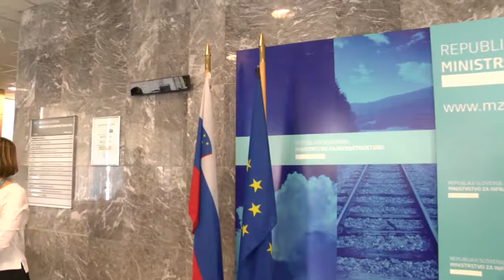03.04.2017 Jure Leben in Jože P. Damijan o civilnem nadzoru drugega tira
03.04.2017 Jure Leben in Jože P. Damijan o civilnem nadzoru drugega tira